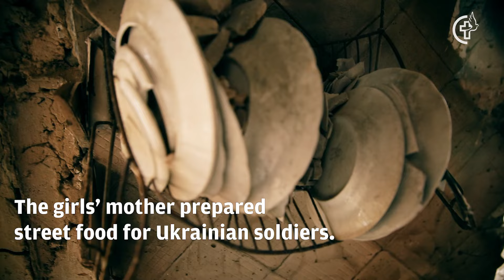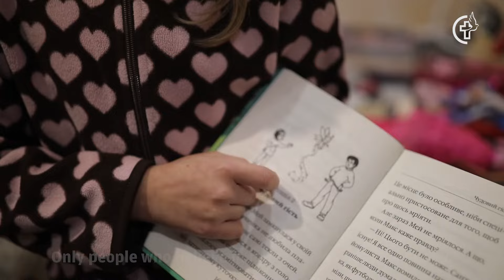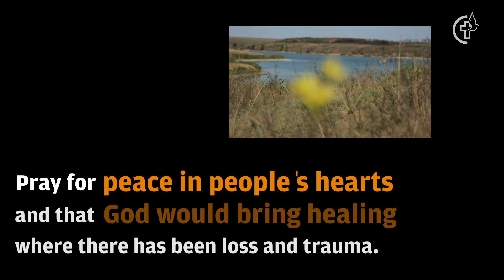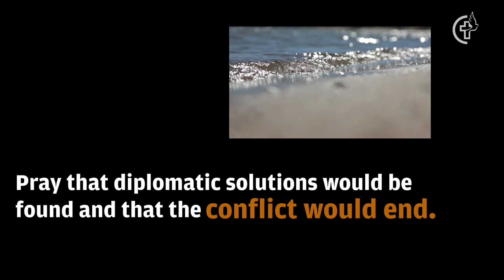Longing for Peace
Ukraine has now lived through two years of war – and sadly, there is no end in sight. For most people in Ukraine, their only desire is that the war would end and that life would return to normal. This video highlights their deep longing for peace.